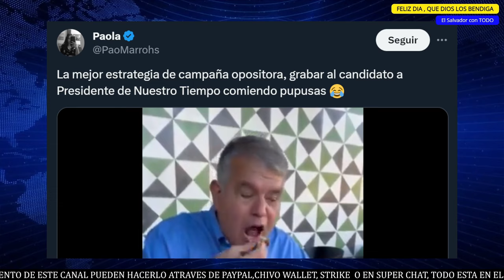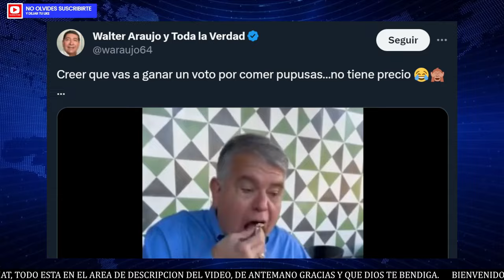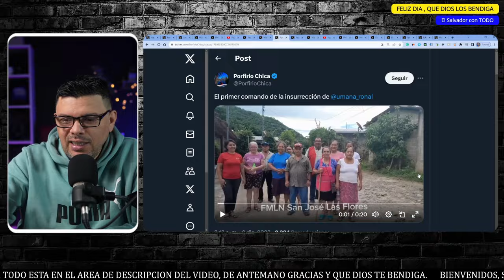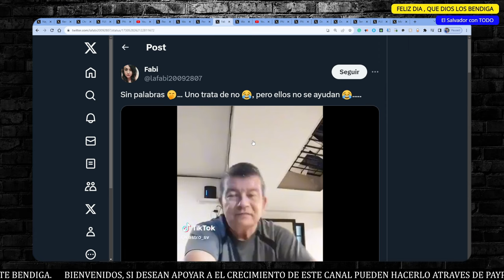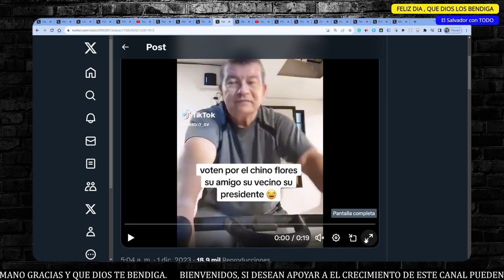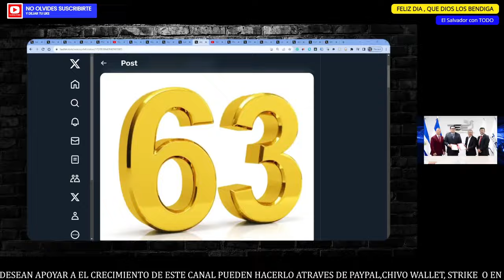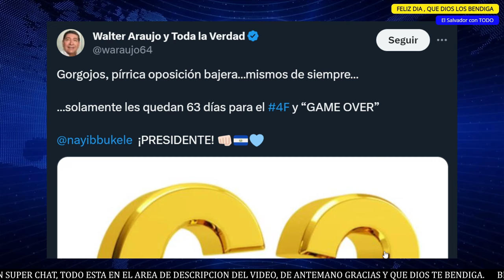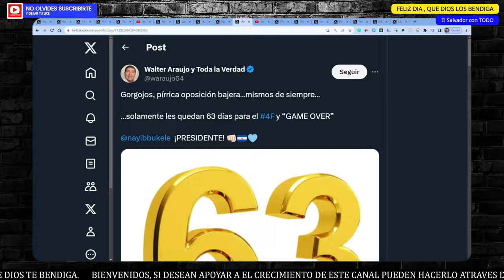LE VA GANAR A BUKELE Y NI COMER PUPUSAS PUEDE LUIS PARADA│EL CHINO DICE QUE ES NUESTRO AMIGO.